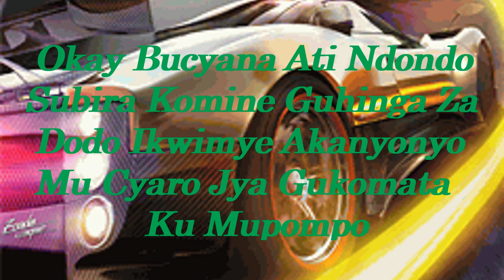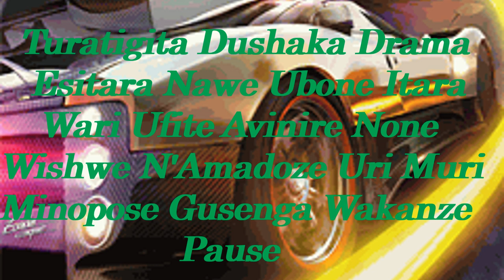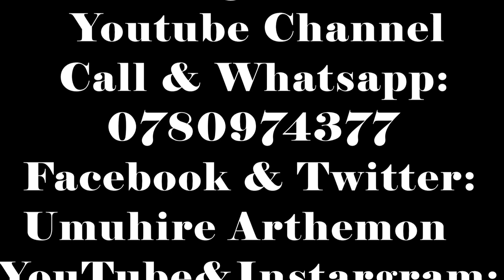Racine I O Official Video Lyrics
Tekereza nawe ariko uramutse waratsindaga mu ishuri ukanahisha abandi banyeshuri ntubakopeze nyuma ukazajya gusaba ubufasha kubo wanze gukopezaa hhhhh mpise nseka...